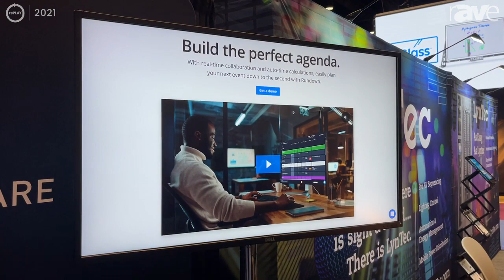InfoComm 2021: Shoflo Details Rundown Software for Tracking Agenda Notes on Live or Virtual Events